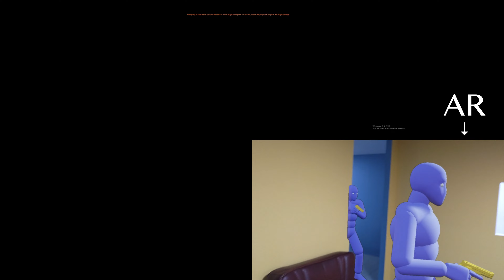MR공간 내에서의 VR-AR 융합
브이알크루/ 서혜진 최성광